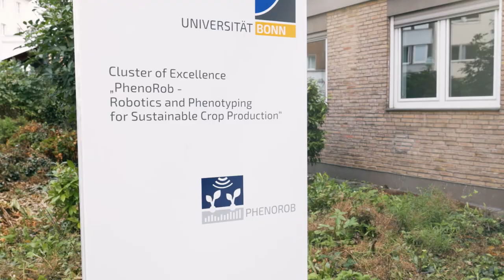Faces of PhenoRob: Frank Ewert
In Faces of PhenoRob, we introduce you to some of PhenoRob's many members: from senior faculty to PhDs, this is your chance to meet them all and learn more about the work they do!

In this video, you'll meet Frank Ewert, Professor and Head of the Crop Science Group, Institute of Crop Science and Resource Conservation (INRES), University of Bonn and Scientific Director of Leibniz Centre for Agricultural Landscape Research (ZALF).